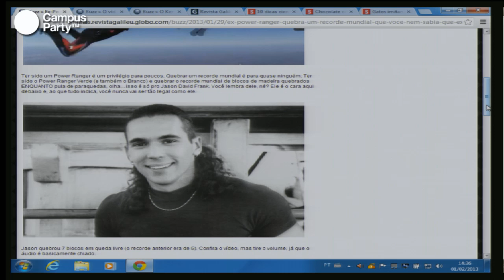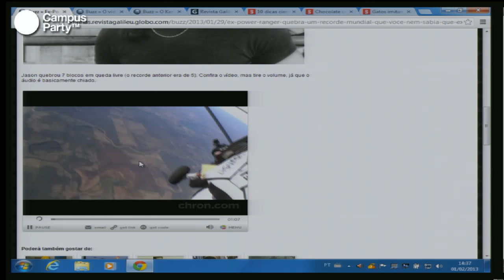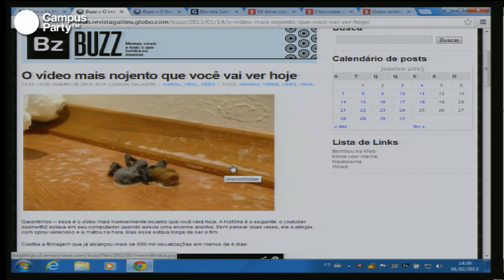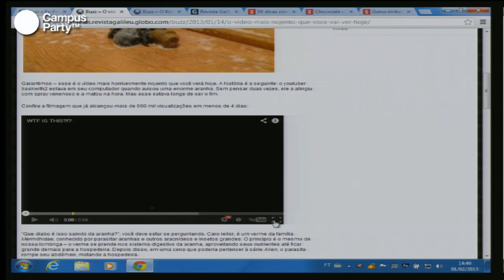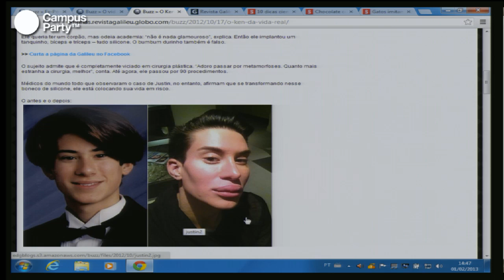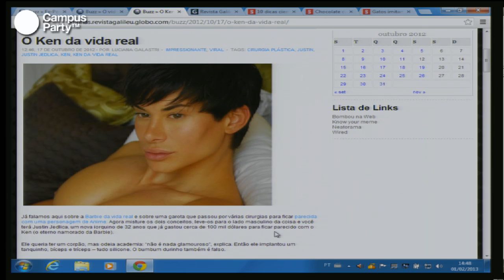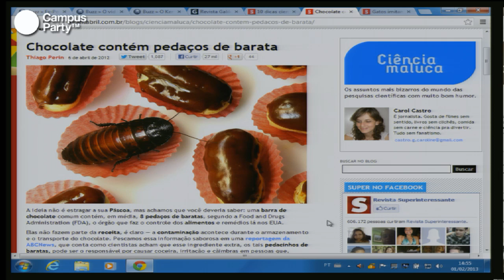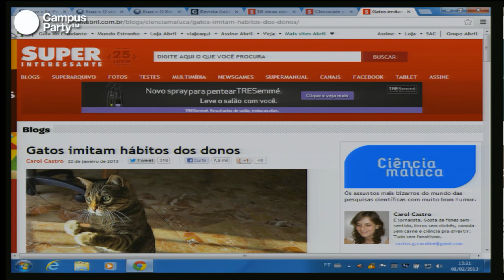CPBR6 - Isso é Bizarro